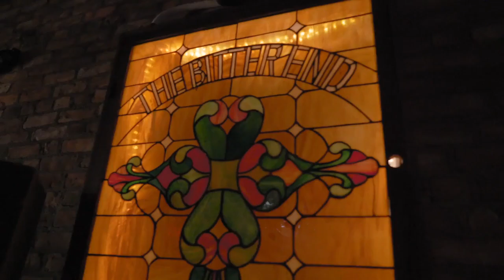Girl From the North Country: What About